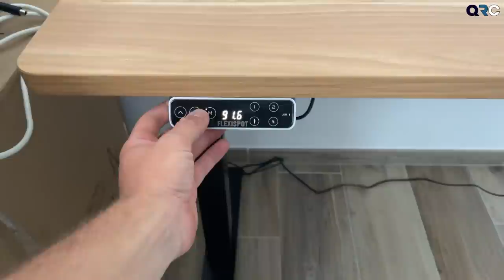TUTO COMMENT FINIR UNE COURSE QUAND ON EST PAS FORT ?!! | 23J ANCENIS [IMMERSION GOPRO]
17 Juin

FINIR UNE COURSE QUAND ON EST PAS FORT C'EST POSSIBLE ?!! | 23J ANCENIS [IMMERSION GOPRO]